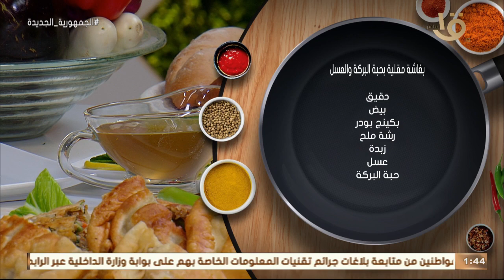أكلة أمي | جربي الـ "بغاشة مقلية بحبة البركة والعسل" بالطريقة المغازية